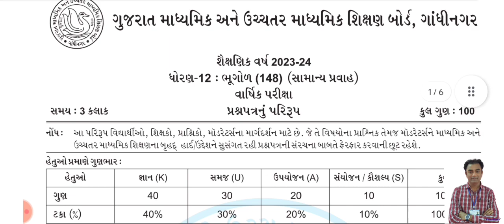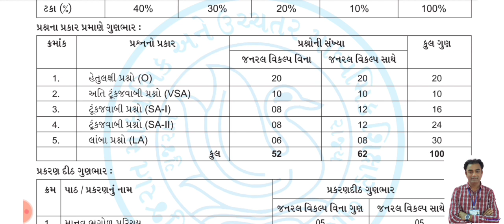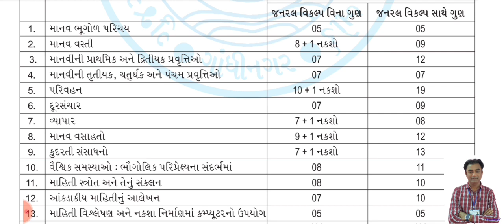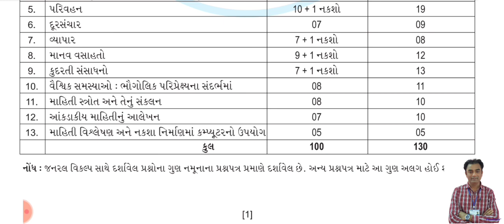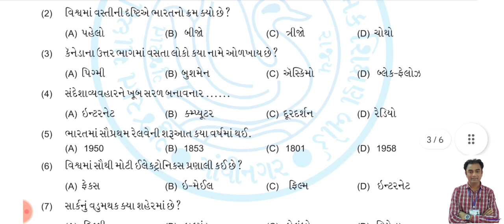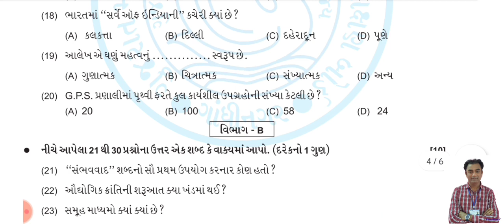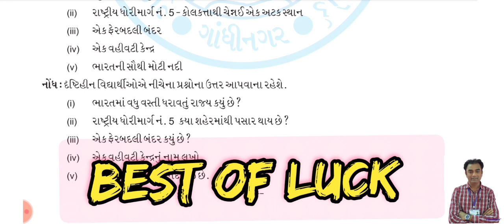Geography Std -12 || New Bluepruent-2024 || નવું પ્રશ્નપત્ર પરિરૂપ ભૂગોળ ધોરણ -12|| Board Exam -2024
નમસ્કાર મિત્રો,
આ Video માં આપ નવી પેપર સ્ટાઈલ -2024 Geography ધોરણ -12 બોર્ડ પરીક્ષા-2024 માટે જે આપ મારી ચેનલ પર  જોઈ  શકો છો.